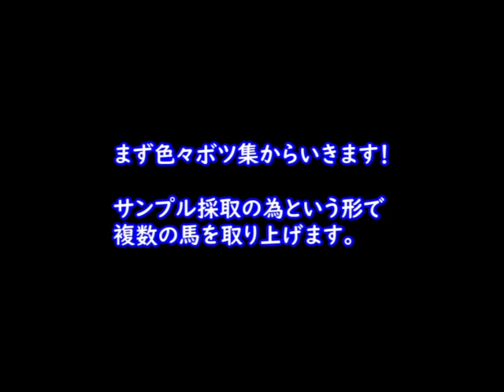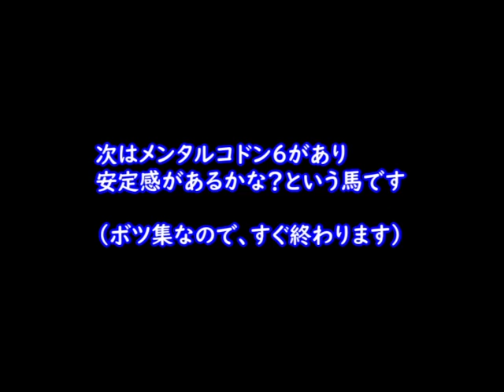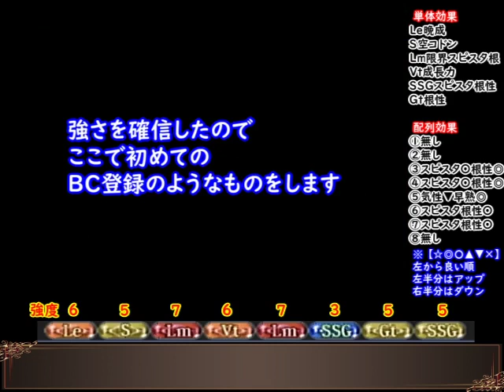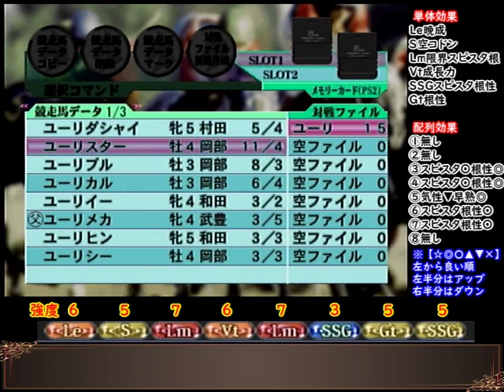【#16】ドリームクラシック『期待薄だった馬が自家最強馬に！』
あくまでも、【この時点】でｗ

いずれガチ感が出始めていくと思われるので、回を追う毎に味わいが深くなって行ければいいな…ｗ

コドンの奥が深すぎて、プレイしている自分自身もさっぱりなので、これからしばらく勉強している様も動画になると思われます。

わからなすぎてそれが逆に面白くプレイできてるパターンですｗ

ダビスタでも、ウイポでもない競馬ゲームです。

ダビスタ再現配合で折れた心を癒すべく、色々遊ぶ枠としてプレイします。
色々緻密すぎて、奥が深いゲームかなと思います。

説明文や字幕でもお伝えしておりますが、攻略動画ではありません。
攻略できません、知識がありません。

【競馬ゲームドリームクラシック】の再生リスト